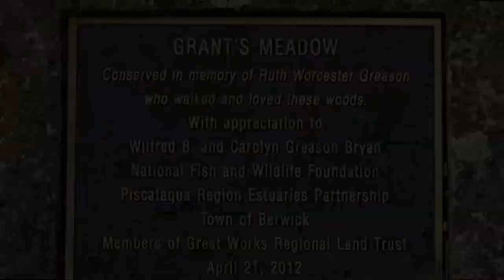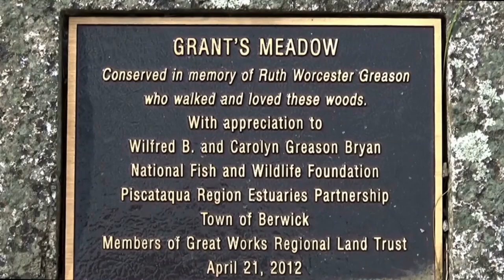Great Works Regional Land Trust - Preservation & Stewardship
Listen and learn as GWRLT Board Members, Michael Wright and Tin Smith talk about the Newichawannock Woods here in Berwick and their forest management practices.